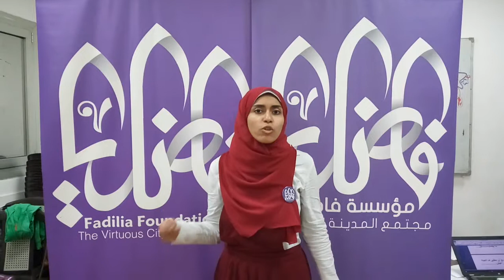اسراء بدوي- مصر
من حق غيري أن يقرر مصيره - مصر - حكي - مؤسسة فاضيليا - المدربه فاطمة حمدي Stance : Open Video